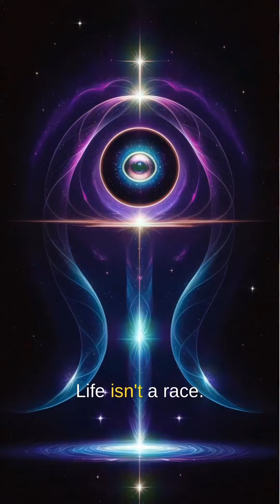Embrace Your Unique Journey: You're on the Right Track! 🚀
Embrace Your Unique Journey: You're on the Right Track! 🚀 | Latest Insights & Keywords

🌟 Your Path, Your Progress: Stay on Your Journey! 🌟

In this video, we address the important message that "Don't compare yourself to others, you are on the right track." Explore the latest insights and strategies to appreciate your individual journey! 💪

🔑 Key Takeaways:
✅ Overcoming the Comparison Trap
✅ Building Self-Confidence
✅ Finding Purpose in Your Path

Join us on a journey to embrace your unique story and acknowledge your progress. 📚🌠

🔍 Latest Keywords
🌐 Explore More: [Website Link]

Remember, your path is uniquely yours, and you're making strides in the right direction! 🌅🌄
My videos cover a range of topics, from tips on developing a growth mindset to strategies for overcoming obstacles and building resilience. Whether you're looking to boost your confidence, improve your productivity, or just get motivated, I've got you covered.

I'm passionate about helping people discover their strengths and unlock their full potential. Through my videos, I hope to inspire and empower viewers to take action and create the life they truly want.

So if you're ready to take your personal development journey to the next level, come join me on my channel and let's grow together!